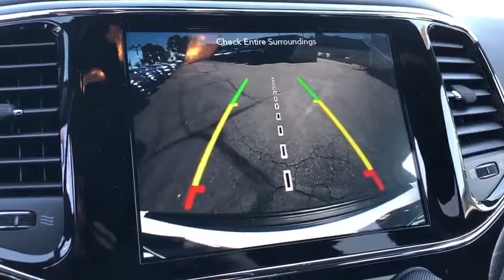2019 Jeep Grand Cherokee La Puente, Pomona, Diamond Bar, Baldwin Park, El Monte, CA 490647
Bright White Clearcoat New 2019 Jeep Grand Cherokee available in West Covina, California at West Covina Chrysler Dodge Jeep RAM. Servicing the La Puente, Pomona, Diamond Bar, Baldwin Park, El Monte, CA area.
2019 Jeep Grand Cherokee Altitude - Stock#: 490647 - VIN#: 1C4RJFAG2KC727953

298 N Azusa Ave West

Thank you! Price shown is Net Cost and includes applicable factory rebates. May include Chrysler Capital Bonus Cash (must finance through Chrysler Capital to qualify) and/or Non-Prime Bonus Cash (must have a FICO score below 620 to qualify).